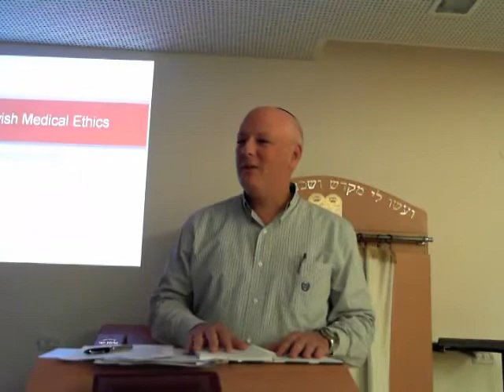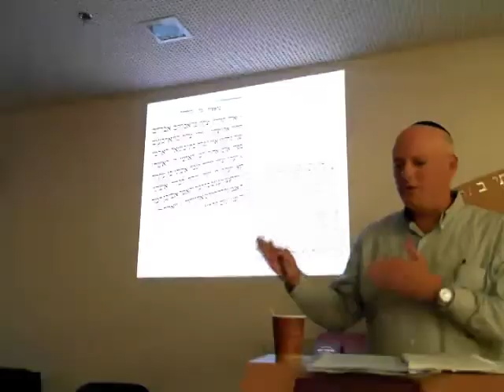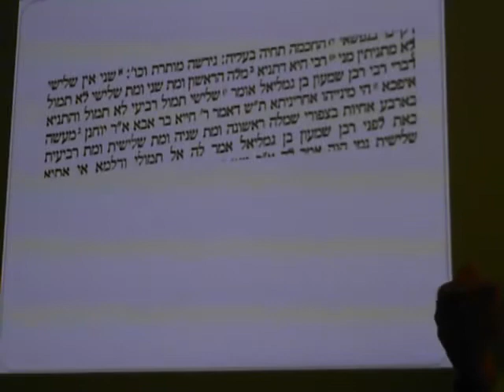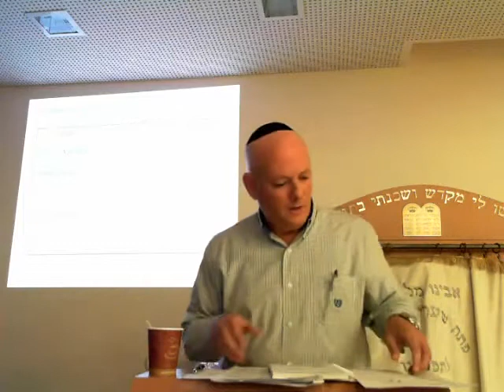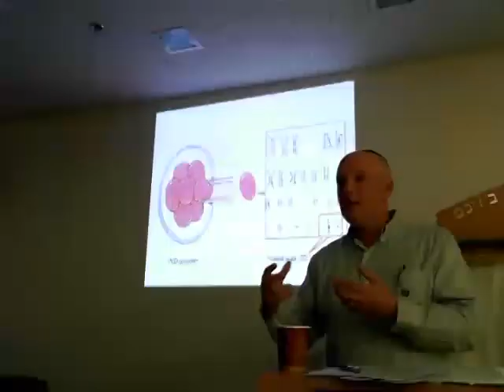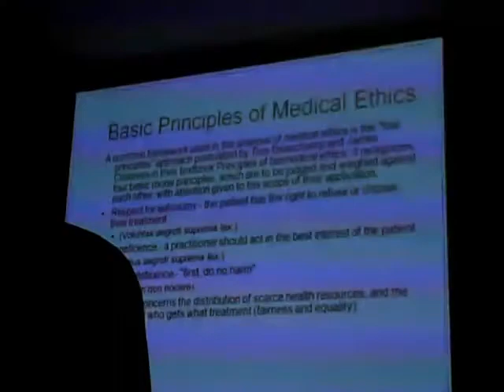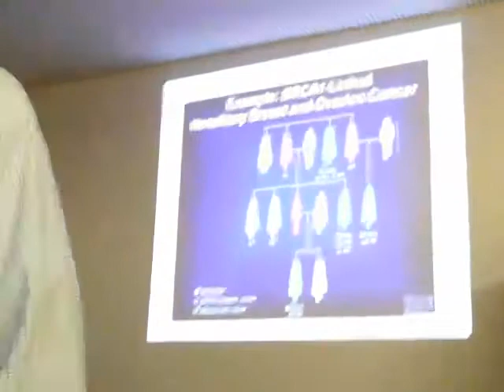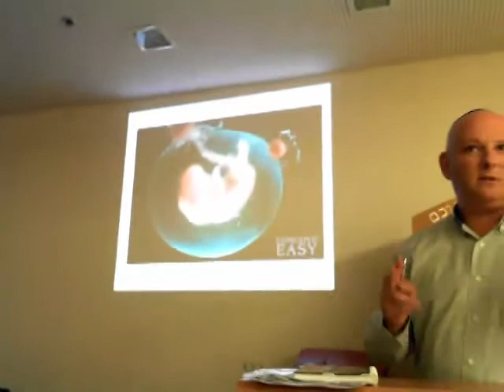LiveShiur: Herman Weiss, MD MBA FACOG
Dr. Herman Weiss gives an introduction to Jewish Medical Ethics throughout history and discusses historical genetics issues as well as applying halacha to emerging technologies.